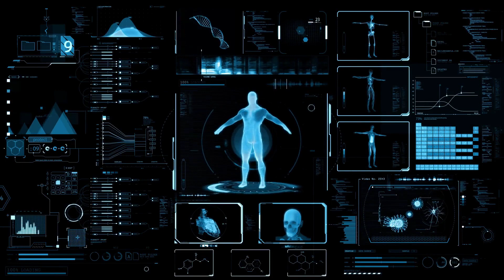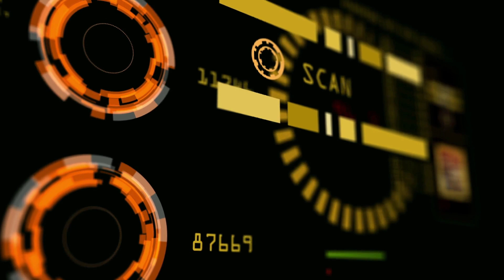What is Symbolic Artificial Intelligence? Prediction: ChatGPT + Symbolic AI = Mind Blowing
If you need notes for this video find them below:
First, let's define what symbolic AI is. Symbolic AI, also known as "classical AI" or "GOFAI," is a subfield of artificial intelligence that focuses on using symbols, logic, and formal reasoning to represent and manipulate knowledge. It involves creating explicit, rule-based systems that can perform tasks such as problem-solving and decision-making.

The history of symbolic AI can be traced back to the 1950s, when researchers first began exploring the idea of creating machines that could mimic human intelligence. Early efforts in the field focused on creating rule-based systems that could perform simple tasks, such as playing chess or solving mathematical problems.

One of the key features of symbolic AI is that it uses a symbolic representation of knowledge. This means that information is represented as a set of symbols, such as words or numbers, and logical rules are used to manipulate and reason about this information. This approach is in contrast to other subfields of AI, such as machine learning, which uses data and statistical algorithms to learn from examples.

One of the most well-known examples of symbolic AI is expert systems. These are computer programs that are designed to mimic the decision-making abilities of a human expert in a specific domain. For example, an expert system for diagnosing medical conditions would use a set of rules and a knowledge base of medical information to make a diagnosis.

Another example of symbolic AI is natural language processing systems, which use formal grammars to understand and generate human language. These systems can be used for tasks such as language translation or text summarization.

In recent years, the field of AI has shifted towards approaches that are more data-driven, such as machine learning. However, symbolic AI still plays an important role in many areas of AI, particularly in fields such as knowledge representation and reasoning.

In conclusion, symbolic AI is a subfield of AI that focuses on using symbols, logic, and formal reasoning to represent and manipulate knowledge. It's an important area of research that has led to the development of many practical applications, such as expert systems and natural language processing systems.